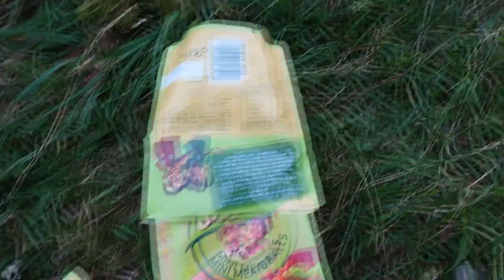Canoe Trip day 1 - Bushcraft, Wild Camping and Drinking Beer - Swamp Valley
Day 1 of our canoe trip starts in Fort William. Had a bit of a late start so had to paddle our buts off, had a great time on the water and soon arrived at our first camp where we do a little Bushcraft, kick back with some beers and enjoy the view. Thanks.

Please check out J Travels channel.

Thanks.
Skye
Swamp Valley.